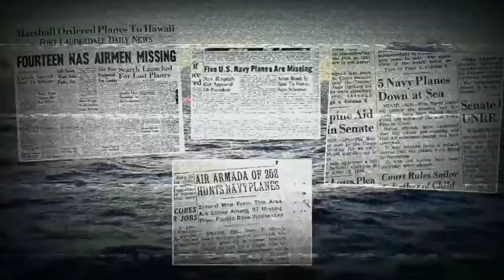What Happened On Earth😱|AB-FACTS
Dive into the Bermuda Triangle mystery with our detailed exploration of one of the most enigmatic regions in the world. This video covers the history, theories, and notable incidents related to the Bermuda Triangle, where ships and planes have mysteriously disappeared. We analyze scientific explanations and popular conspiracy theories to uncover the truth behind these maritime legends. Perfect for history buffs, mystery enthusiasts, and anyone fascinated by unsolved phenomena.

Song Names:
Under Cover By Cody Martin

2 Horror music no copyright
3 Historical Documentry
owner: No copyright vibes